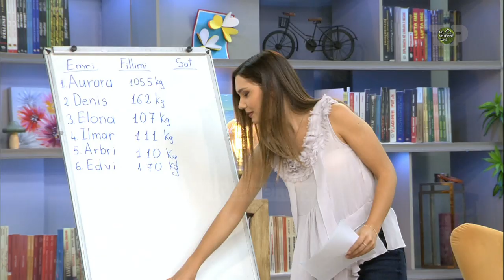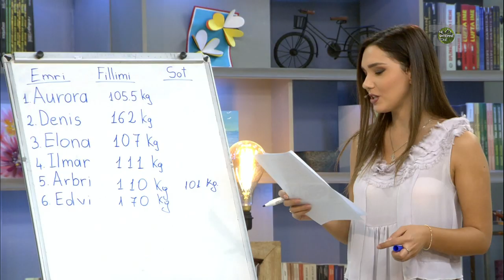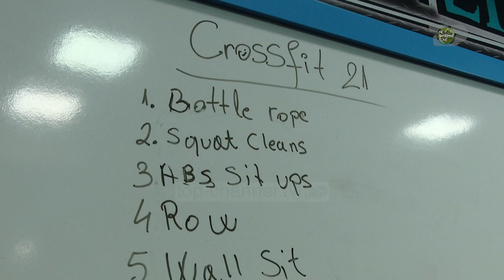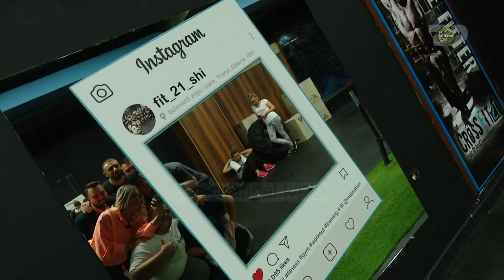Në Shtëpinë Tonë, 18 Tetor 2019, Pjesa 2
Matina Çobo / Mjeke e përgjithshme nutricioniste, dhe ftojnë konkurrenten Aurora Guma dhe Edvi Muça për të kryer matjet.